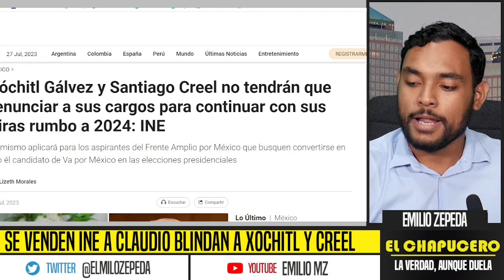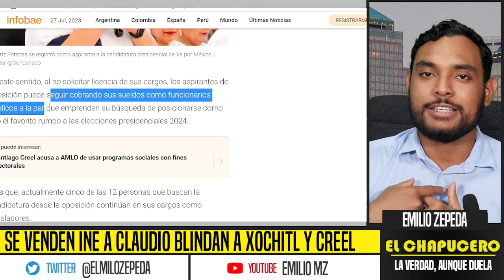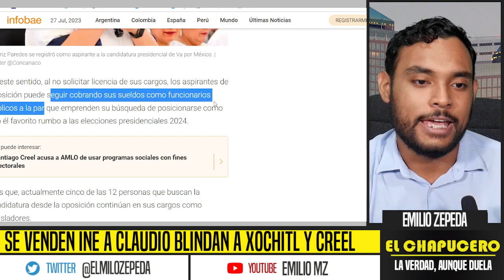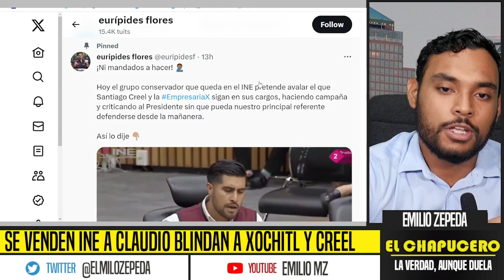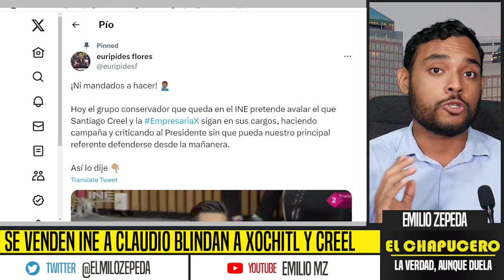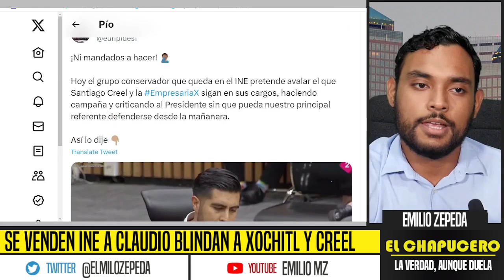SE VENDE INE A CLAUDIO BLINDAN A XÓCHILT Y CREEL